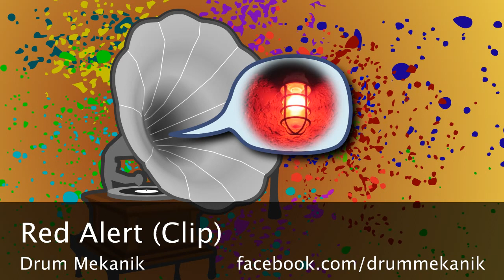Red Alert (Clip) - Drum Mekanik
The Drum Mekanik uses some voices recorded from space to bring deep dark beats and wobble.. This is only a clip, release details may follow..